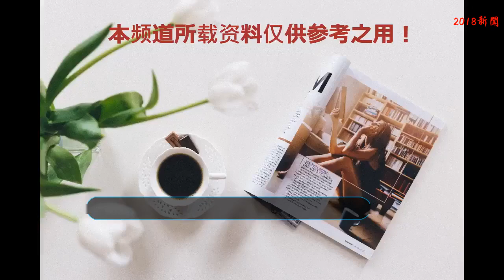楊冪撞色毛衣搭黑皮裙，臉上還貼了個心形貼紙，網友：感覺戀愛了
?這段時間，楊冪可是發生了不少的事情。首先是自己的生日，但好朋友唐嫣和丈夫劉愷威，都沒有發微博表示祝福。然后飛去紐約看秀，疊穿迷彩的酷帥風格又引熱議。最近又因為在《明日之子》這個節目中，不斷玩弄另外一位男星華晨宇的衣袋上了熱搜。
    近日，楊冪在《明日之子》這個節目中的穿搭，又驚艷了眾人。她留著一頭長卷發，穿一件撞色毛衣，下搭黑色短皮裙，腳踩橘色一字高跟涼鞋。整體的穿搭時髦又休閑，不愧是“帶貨王”。坐在高腳凳上，雙腿自然交疊，非常的嫵媚撩人。
    可以看到，楊冪的眼角處還貼了一個心形的貼紙。在性感嫵媚的風情外，又增添了俏皮甜美的氣息。網友：感覺戀愛了。手上的鉆戒非常吸睛，整個人顯得精致靚麗，非常有吸引力。
    在這張照片里面，可以非常直觀的感受到，楊冪的細腰好身材。就連非常艷俗的大紅色指甲油，涂在她的手上也顯得嫵媚撩人。如今她穩重一線女星的位置，基本上每部電視劇都成了爆款劇。合作的男演員，也都會成功翻紅，被她帶飛。
    再來看看楊冪的其它穿搭。一件吊帶刺繡曳地長裙，五官精致，膚色白皙，整個人的儀態和氣質都非常的端莊優雅。這么多年過去了，從當時各種負面新聞中走出，楊冪的發展是越來越好了。
    一件宮廷風連衣裙，燈籠袖的設計更添古典意味，和手上的綠寶石戒指一樣，非常的復古優雅。楊冪的妝容非常明艷，不少女孩子都想問出這個口紅色號，好get楊冪同款性感誘人的紅唇妝容。
    疊穿迷彩，下搭黑色蕾絲裙。楊冪在走向直升飛機時，回頭一望，充滿了不可言喻的情愫。你喜歡這位時尚女王楊冪嗎？